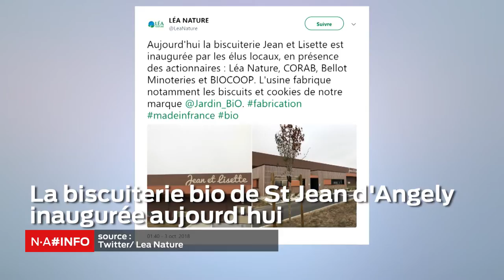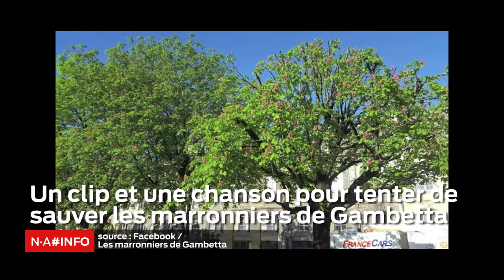NA#INFO - 3 Octobre 2018